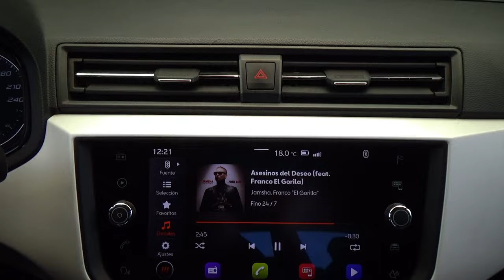Seat / Arona / 2021 - 28621